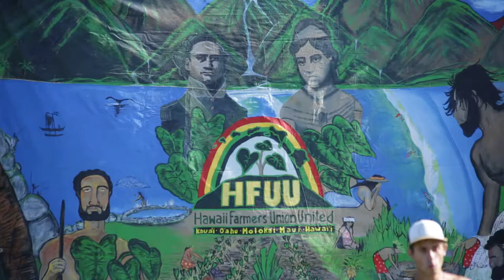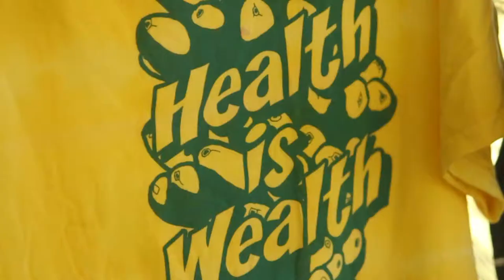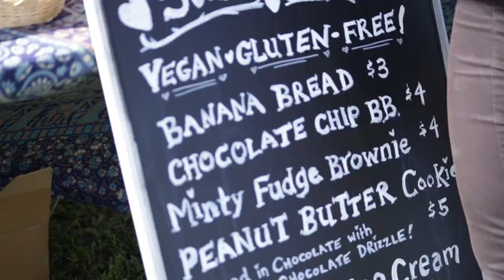Kohala 'Aina Festival 2015 Recap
A wonderful look back at the 6th annual Kohala 'Aina Festival held at Inhabit Farms in North Kohala, Hawaii. Co-director and founder, Dash Kuhr, shares about the history and mission of the festival, as well as the work and impact of HIP Agriculture within the community.